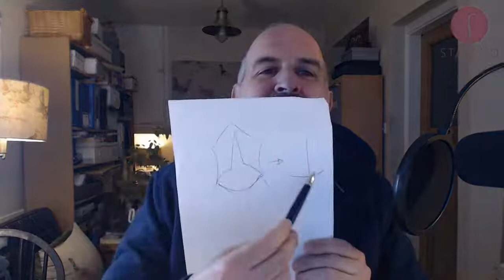Live Q&A with JJ Staiano FRCS(Plast), Consultant Plastic Surgeon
Tonight I will talk about:
- [PHOTO] What is this bulge under my breast?
- Can I have Breast Augmentation if I have sickle cell trait?
- Can we remove a Cyst located on the eyelid?
- Would I be suitable for a Breast Lift with Implants if I have PCSO and Overactive Adrenal Glands?
and anything else that crops up!